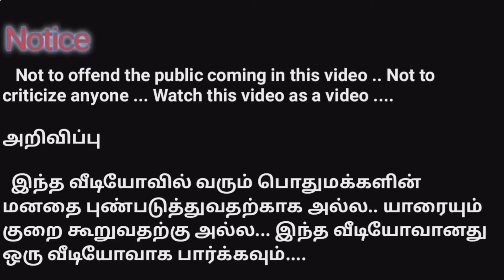Asathal Tamil Vlogs in New Youtube channel opening....